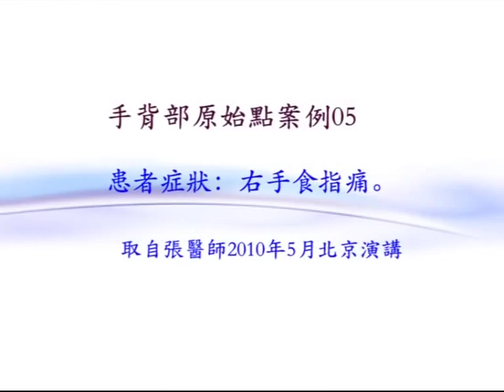原始點案例：右手食指痛